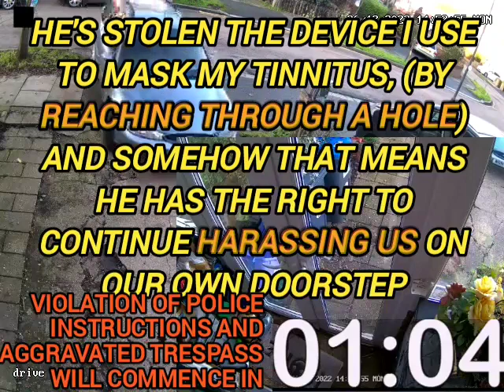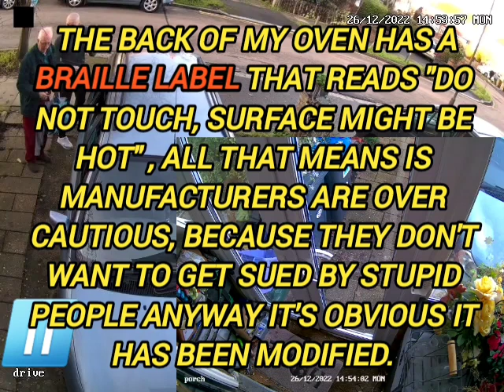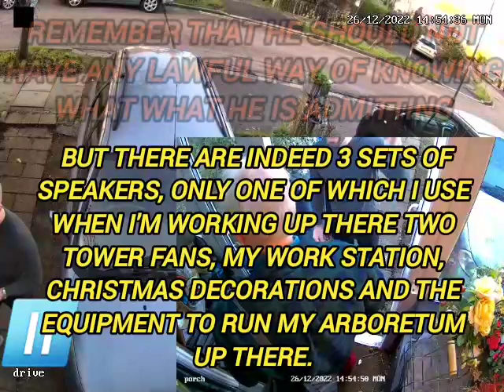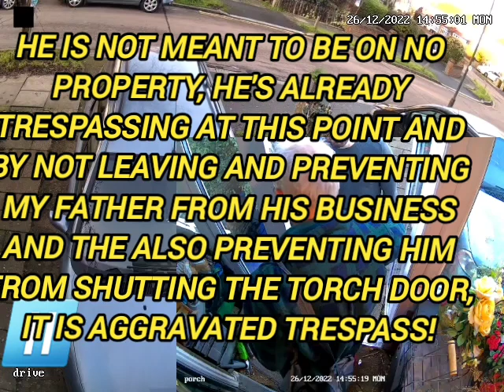26/11/22 4 minutes of incomprehensible nonsense